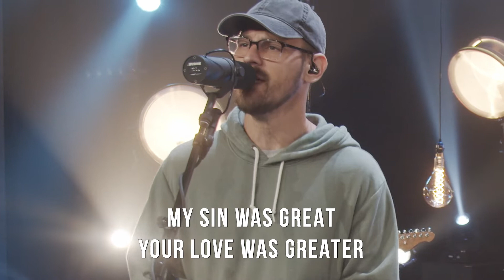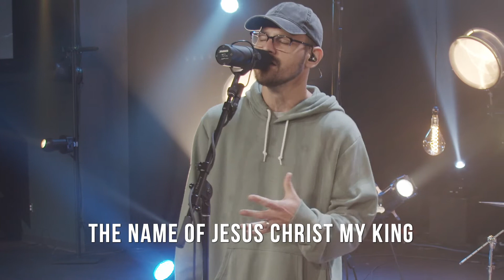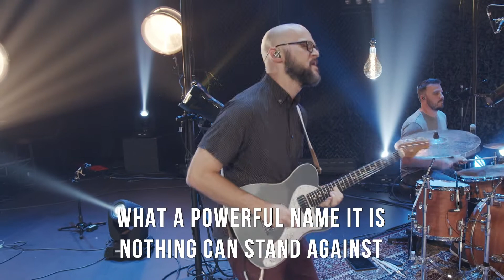Hope Fellowship Worship - What A Beautiful Name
"What a Beautiful Name" Written by Ben Fielding and Brooke Ligertwood